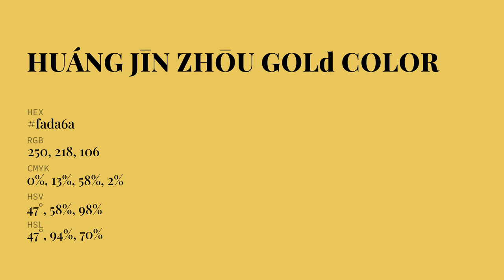Huáng J?n Zh?u Gold color fada6a hex Cool Yellow color fada6a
What color is Huáng J?n Zh?u Gold ? fada6a hex, Cool Yellow color fada6a

Hex fada6a Color Code is also known as Huáng J?n Zh?u Gold color

Hex fada6a Color code in RGB color code model is created after adding 98.04% red color, 85.49% green color and 41.57% blue color.
Hex fada6a Color code in CMYK color (process color) code model is generated after subtraction of 0% cyan, 13% magenta, 58% yellow, 02% black.